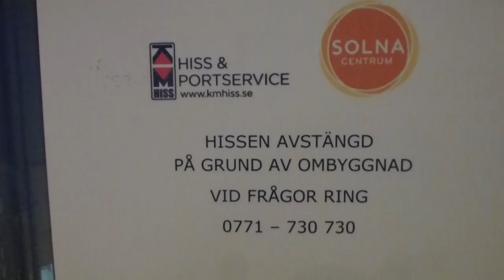They now adding innerdoors on this elevator @ Solna Centrum